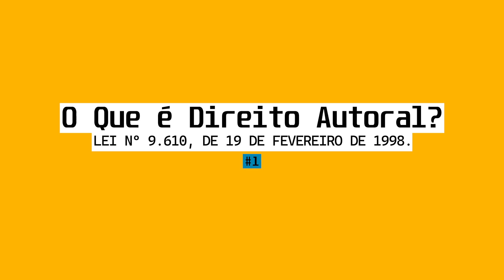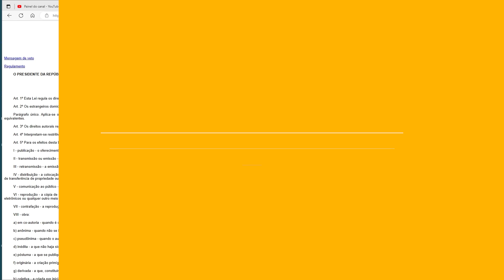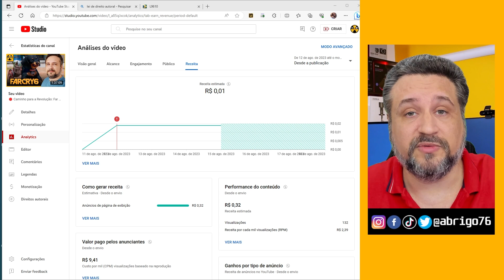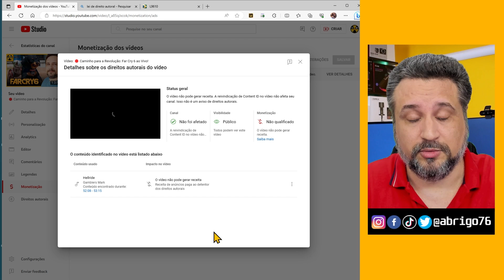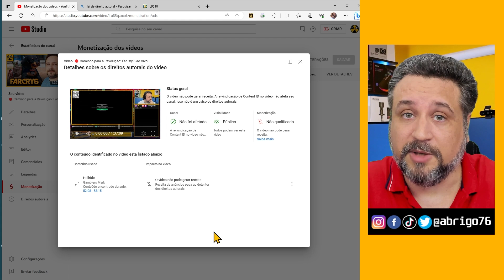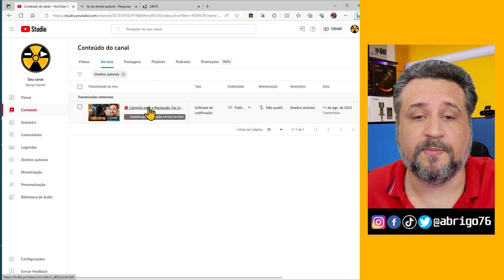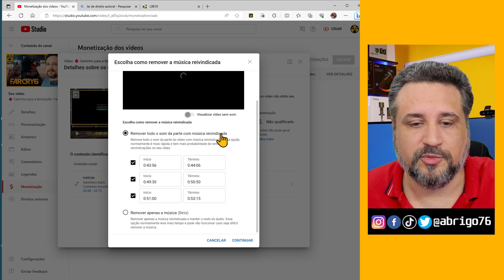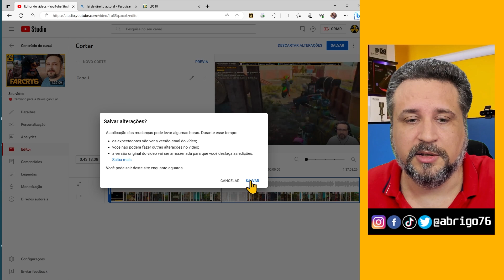Reivindicação de Direitos Autorais no YouTube: Como Resolver pelo PC e Celular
Reivindicação de Direitos Autorais no YouTube: Como resolver pelo PC e Celular, - Você recebeu uma reivindicação de direitos autorais no YouTube? Não se preocupe, neste vídeo eu vou te mostrar como resolver isso pelo PC e pelo celular.

Primeiro, vamos entender o que é uma reivindicação de direitos autorais. Uma reivindicação de direitos autorais é um aviso que o YouTube envia para você quando você usa conteúdo protegido por direitos autorais em seu vídeo. Quando isso acontece, o YouTube pode bloquear a visualização do seu vídeo, desmonetizar seu vídeo ou até mesmo removê-lo do site.

Existem algumas maneiras de resolver uma reivindicação de direitos autorais:

Retirar o conteúdo protegido por direitos autorais do seu vídeo. Esta é a melhor opção se você acredita que não usou o conteúdo de forma legal.
Disputar a reivindicação de direitos autorais. Esta é a melhor opção se você acredita que usou o conteúdo de forma legal.
Se você decidir retirar o conteúdo protegido por direitos autorais do seu vídeo, você pode fazer isso pelo YouTube Studio. Basta navegar até o vídeo em questão e clicar no botão "Remover conteúdo".

Se você decidir disputar a reivindicação de direitos autorais, você precisará fornecer ao YouTube evidências que mostrem que você usou o conteúdo de forma legal. Essas evidências podem incluir um link para uma licença que você possui para usar o conteúdo, uma declaração de uso justo ou uma carta de consentimento do proprietário dos direitos autorais.

Após disputar a reivindicação de direitos autorais, o YouTube analisará suas evidências e tomará uma decisão. Se o YouTube decidir a seu favor, a reivindicação de direitos autorais será removida e seu vídeo será restaurado.

🛒 *Lista de Equipamentos para gravação e lives indicados pelo Abrigo76*

Capítulos
00:00 Introdução
00:40 O Que é Direito Autoral?
01:40 Dúvidas sobre direito autoral
05:34 Resolver Reivindicação pelo celular
07:15 Resolver Reivindicação pelo PC
10:15 Conclusão